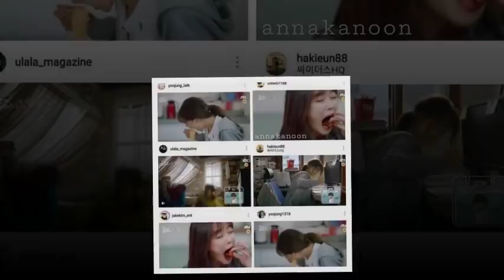kim yoo jung 김유정 ph sosuke